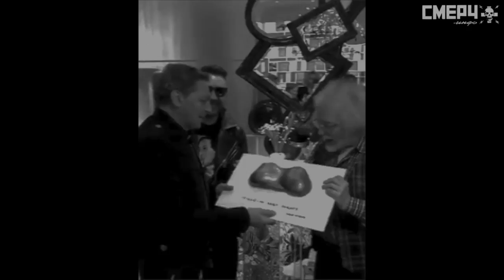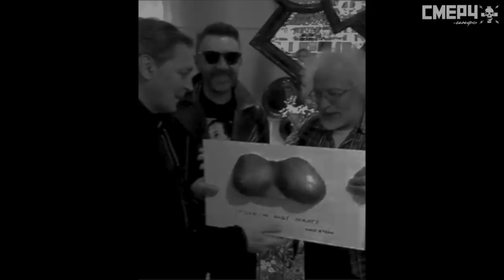Сиськи ФранкенШтейн (ЭХА ПЫЛЬ 2)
СМОТРИТЕ! Фильм ужасов ЭХА ПЫЛЬ – 2! Чтобы стать мундепом Люся ФранкенШтейн стучится в ворота Тёмной Башни Эхо Москвы. Сапрофит Венедектов (пылевой клещ) внимает её просьбам, но ФранкенШтейн приходиться заплатить страшную цену.  Вместе со своими подданными Шнурком (Сергей Шнуров) и Дон Гандоном (Александр блядь Невзоров) он отрезает ей сиськи.

В ролях:
Люся Штейн
Алексей Венекдиктов
Александр Невзоров
Сергей Шнуров